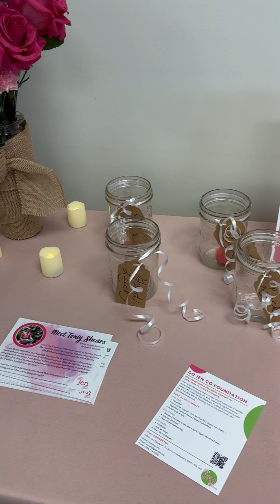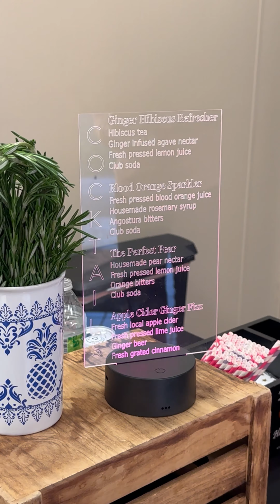The Pinky Promise Event - A Night of Celebration and Support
Come with me as I head to the Pinky Promise Event, a Breast Cancer Awareness event held at the Nature Wellness Spa. It was a night of celebration, support, and a lot of fun!